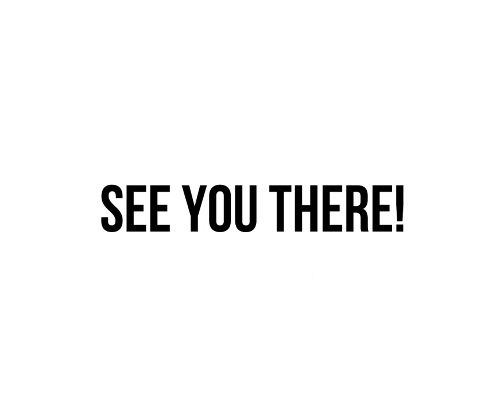dc4 Winter Camp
Please join us to read, write, cook, and do experiments!! 1st and 2nd Grade.